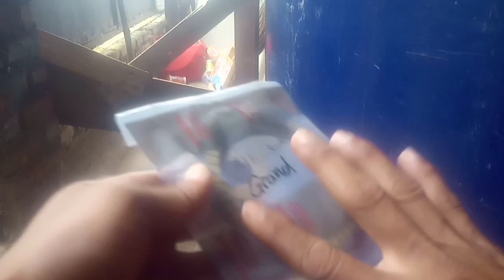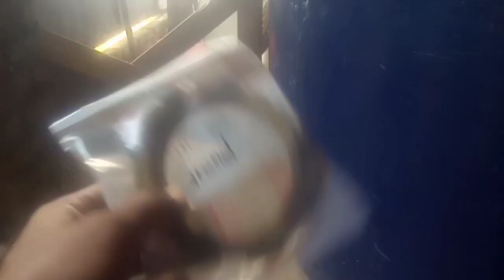Kanvas kopling persamaan terbaik untuk Viar roda 3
Kanvas kopling persamaan terbaik untuk Viar roda 3 menurut saya dan versi saya
Kanvas kopling terbaik itu adalah kanvas kopling motor roda 2 punya Honda grand
Dari dulu hingga sekarang saya memakai kanvas kopling grand sebagai persamaan ketika melakukan penggantian kanvas kopling dimotor roda 3 saya
Pilihan lain sebagai persamaan dari Honda grand yaitu Honda Supra begitupun plat koplingnya memakai persamaan kedua merek motor Honda tersebut

Editing : VivaVideoPRO
Music. : YouTube music library
motor roda 3 by Viar karya 200
Kamera hp : Oppo A1k